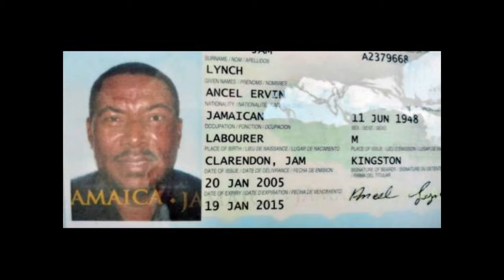Ansel Lynch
The unsolved murder of Ansel Lynch